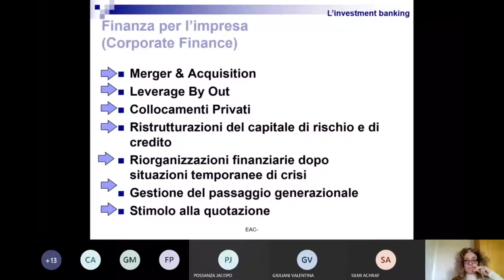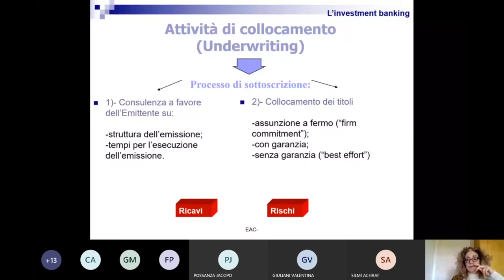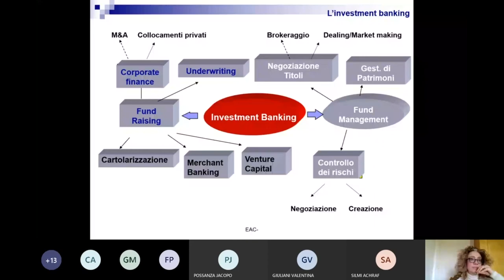Investment Banking - prof.ssa Lucarelli